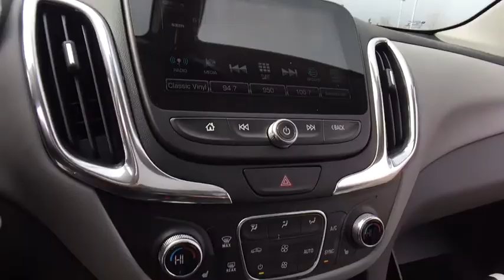2018 Chevrolet Equinox Lake Orion, Rochester, Oxford, Auburn Hills, Clarkston, MI 256818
Nightfall Gray Metallic N 2018 Chevrolet Equinox available in Lake Orion, Michigan at Wally Edgar Chevrolet. Servicing the Rochester, Oxford, Auburn Hills, Clarkston, MI area.

$2,714 off MSRP! AWD, Heated front seats.brbrAWD 1.5L DOHC 6-Speed Automatic Electronic with Overdrive 24/30mpgbrbrbr***GM vehicles will reflect Employee Pricing less current factory incentives. Special offers and incentives may apply based on eligibility. Pictures may not reflect actual vehicle. Posted miles may vary. Some options listed may be inaccurate due to VIN decoders. Some vehicles may have added accessories. See Dealer for details.*** Price includes: $750 - GM Down Payment Assistance Program. Exp. 04/30/2018, $1,500 - GM Lease Loyalty Towards Purchase Private Offer. Exp. 04/30/2018